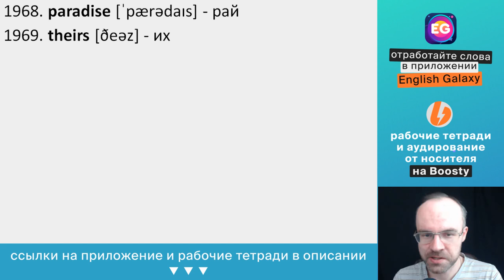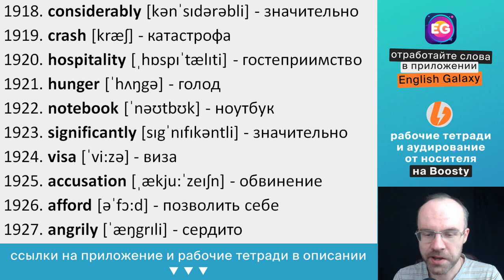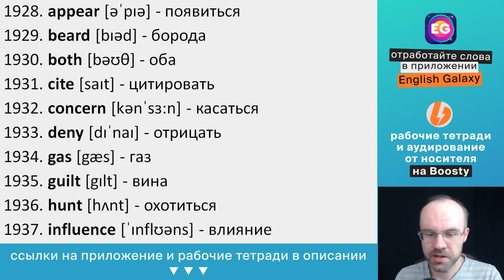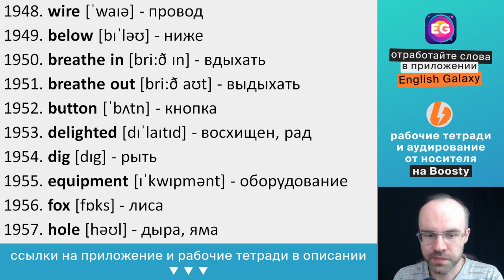ВЫУЧИ 5000 АНГЛИЙСКИХ СЛОВ СУПЕР ТРЕНИРОВКА АНГЛИЙСКИЙ ЯЗЫК АНГЛИЙСКИЙ С НУЛЯ АНГЛИЙСКИЕ СЛОВА 24